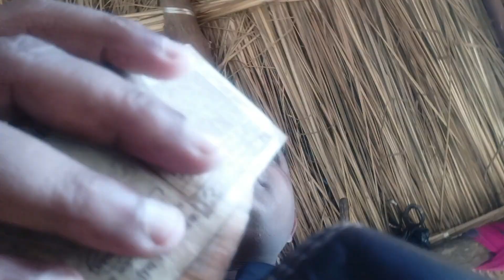Chicken Biryani Party in Car | Sunday Special Vlog | MS Vlogs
chicken biryani
sunday special chicken biryani
chicken dum biryani
biryani
biryani recipe
chicken biryani recipe
chicken
special chicken biryani
street chicken dum biryani
party style chicken biryani
sunday party
chicken recipes
easy biryani recipes
easy chicken biryani recipe
chicken biryani recipe for bachelors
restaurant style chicken biryani recipe
whole chicken biryani
street side biryani recipes
chicken masala biryani
chicken biryani instant

नमस्कार दोस्तों स्वागत है आप मेरे चैनल पर आपके अच्छे अच्छे कंटेंट देखने को मिलेंगे अभी सब्सक्राइब करें करके जुड़ें और बेल आइकन को और हिट कर लिजिये और वीडियो को दिल से लाइक कर दिजिएगा और कमेंट बॉक्स में आपको बताऊंगा कैसी लग रही है और दोस्तो आपके टाइम देने के लिए धन्यवाद और हमारे चैनल प्रति विजिट करने के लिए आपका ताहे दिल से धन्यवाद करता हूं आईएसआई तारिके से अपना प्यार बनाकर रखा जाएगा प्यार में कामी नहीं दो आने और जाने और सामग्री देगा हुन एमएस व्लॉग्स प्रति हमेश आपको बेहतरीन वीडियो मिला करेंगें देखने के लिए धन्यवाद

Namaskar doston Swagat hai aap Sabhi e Kash doston ka ka doston Mere channel per aapko acche acche content dekhne ko Milenge abhi subscribe Karke Jug Jiye aur Bell icon ko aur baith Kar Lijiye aur video ko dil se like kar dijiyega aur comment box Mein Jarur bataega ki video aapko kaisi lag rahi hai aur doston aapke time dene ke liye dhanyvad aur Hamare channel per visit karne ke liye Aapka tahe Dil Se dhanyvad karta hun ISI tarike Se Apna Pyar Banakar rakhega Pyar Mein Kami Nahin aani chahie aur doston aapko acche acche content Dene Ka Vada karta hun MS vlogs per Hamesha aapko best videos Mila Karenge thank you for watching
My Master Shailesh Youtube Channel :-